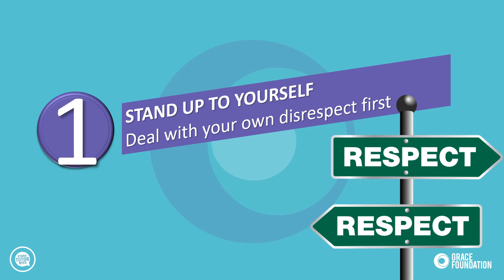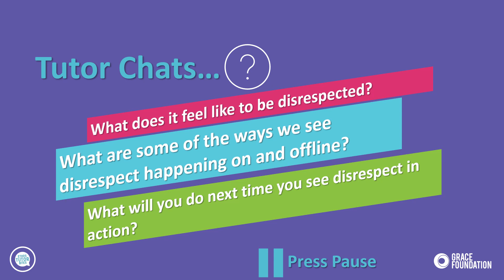ETHOS Tutor Bite | How to Deal With Disrespect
In this tutor time we explore how to deal with disrespect as part of our Fostering Respect series.